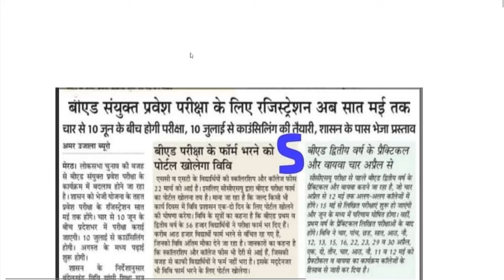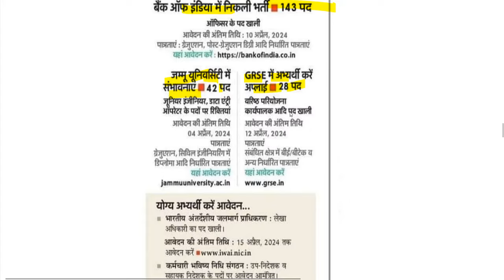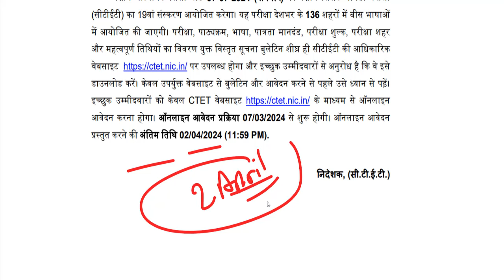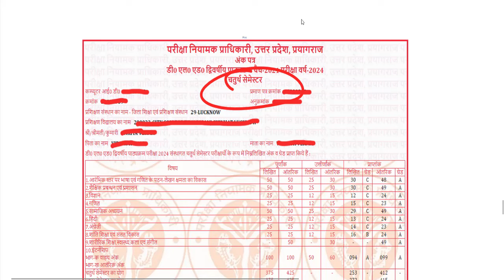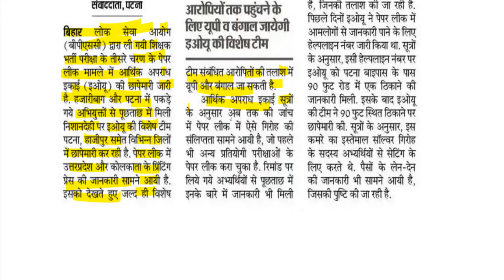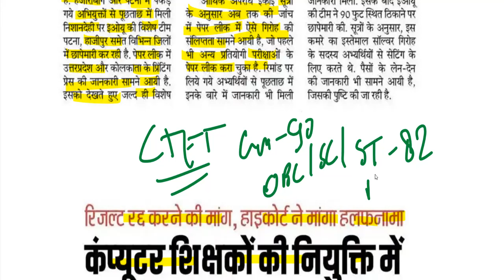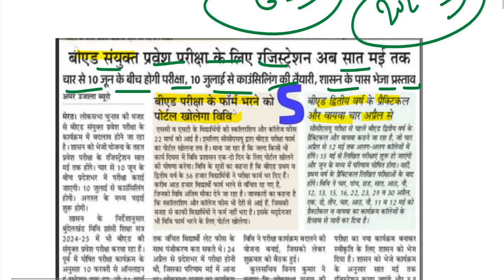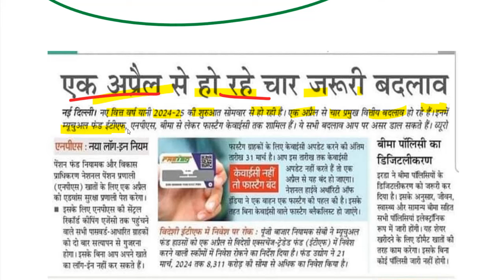deled exam date sheet 2024 /up deled 2nd, 4th semester result 2024// नई शिक्षक भर्ती आवेदन 2024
यहां से डाउनलोड करें सबसे पहले CTET RESULT-

up btc 1st semester syllabus